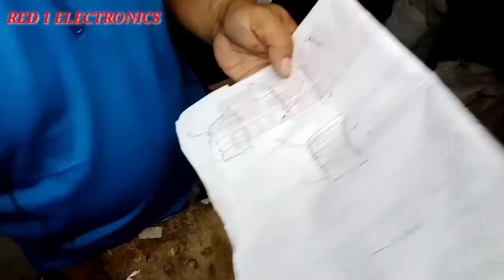How To Repair Vertical Problem Of CRT TV (Deflection Yoke Repair) RED 1 ELECTRONICS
In this video, teach you how to remove and repair deflection yoke.